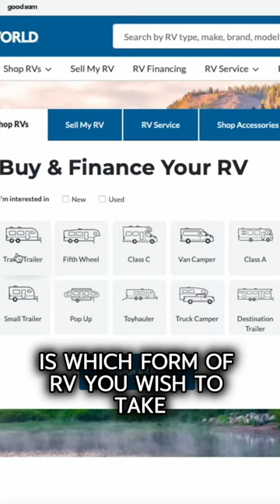Motorhome OR Fifth Wheel RV?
Make sure you choose the correct size motorhome if you decide to go that route.
Also, make sure to choose the correct size truck for your fifth wheel RV. Just because it says "1/2 ton towable", doesn't mean a 1/2 ton truck should pull it. Always check the pin weight of the trailer and payload of your truck. Overloading or having the wrong combination can lead to disaster one way or another. Always check the payload of the truck you are considering as payloads and weights are almost always going to be different due to many, many factors.

1/2 Ton Examples:
Ford F150
Chevy Silverado 1500
GMC Sierra 1500
Ram 1500
Toyota Tundra

3/4 Ton Examples:
Ford F250
Chevy Silverado 2500
GMC Sierra 2500
Ram 2500

1 Ton Examples:
Ford F350
Chevy Silverado 3500
GMC Sierra 3500
Ram 3500